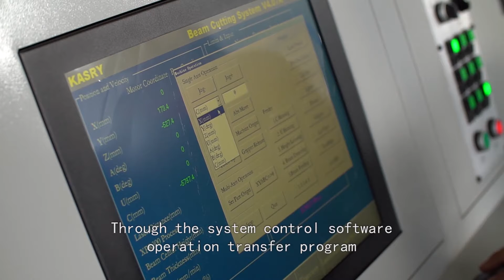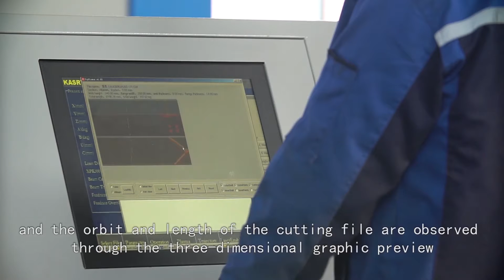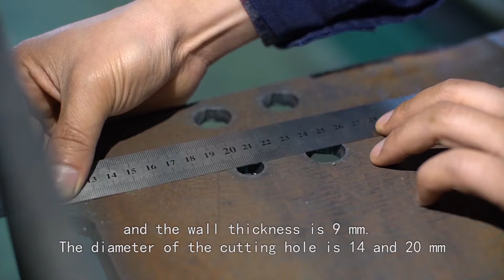H Beam Cutting Machine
We are professional manufacturer for welding,cutting and drilling machinery with more than 10 years experience in steel structure field , and our products are exported to more than 160 countries.
Best regards
Ellian Jiang
Yomi Welding&Cutting&Drilling Machinery Manufacturer.